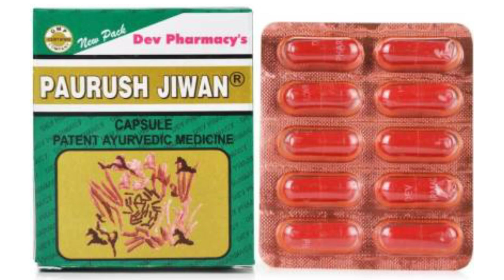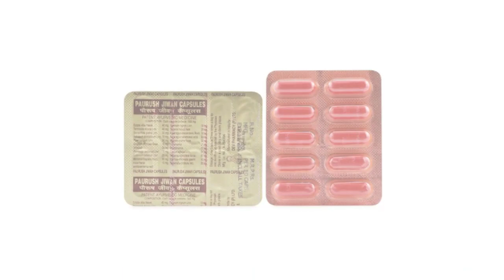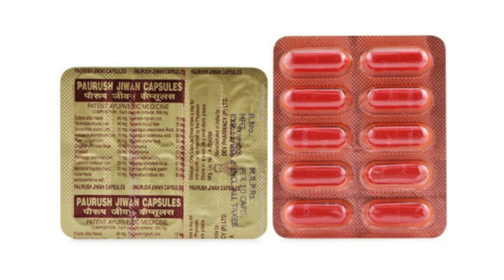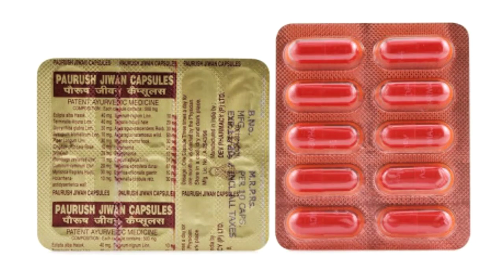Paurush Jeevan Capsule Ke fayde Aur Nuksan/ मोटा होने की दवाई | मोटा होने के लिए क्या खाना चाहिए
paurush jeevan capsule ke fayde aur nuksan

from-

 (BSc D pharmacy)